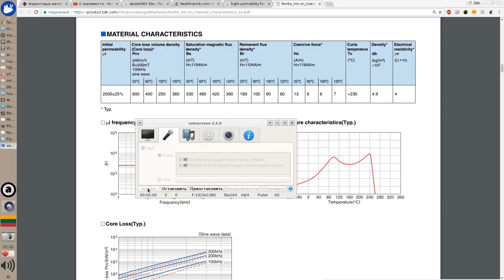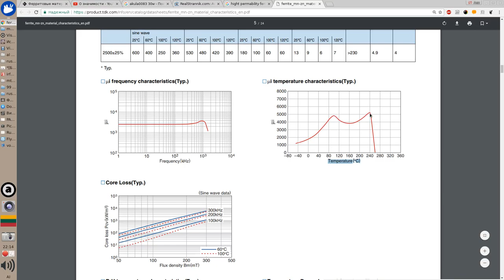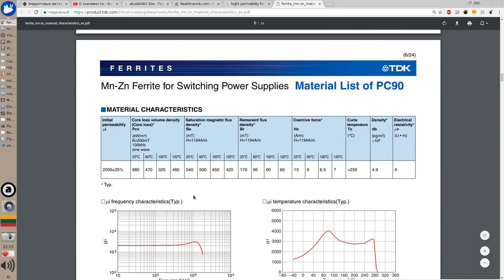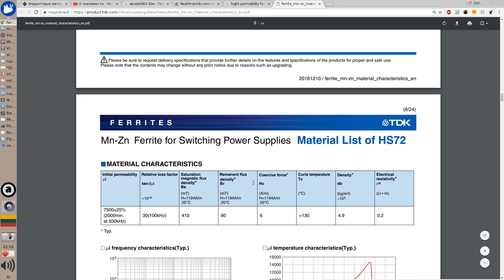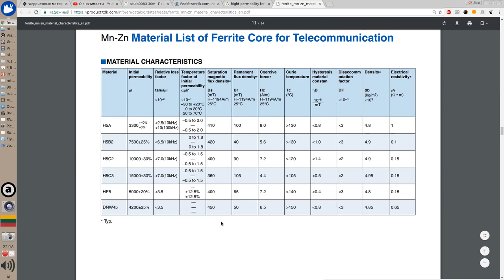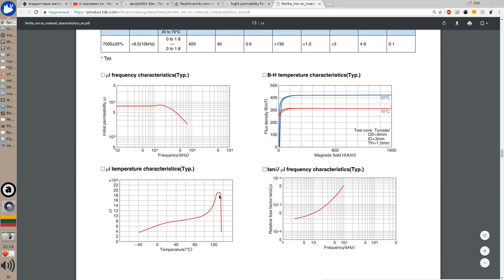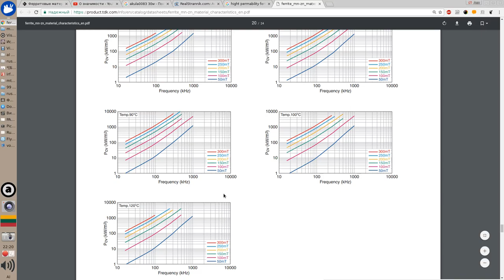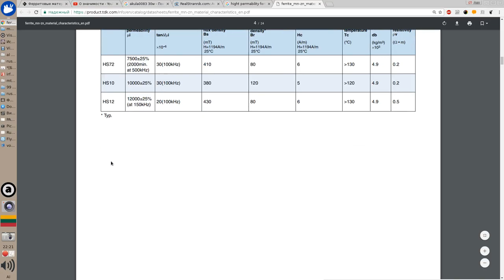vokoscreen 2017 06 07 22 12 41 Оферитах и вероятном ферорезонансе